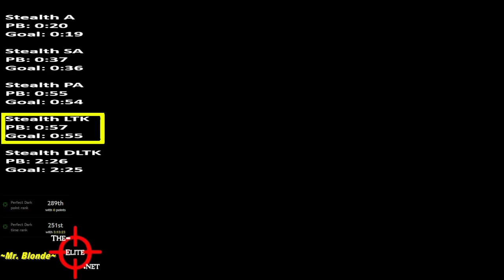Perfect Dark ~ Chicago - Stealth LTK ~ 0:57 [PB]